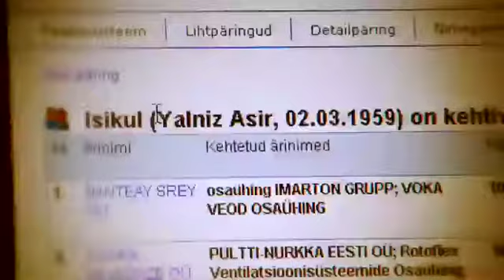Pealtnägija K 21 märtsil ETV s